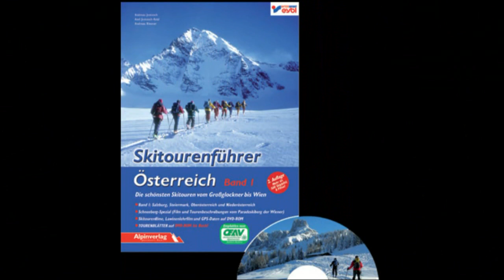Skitouren Österreich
Skitourenführer Österreich - Trailer zu dem Filmen auf der DVD-ROM im Buch (Infos